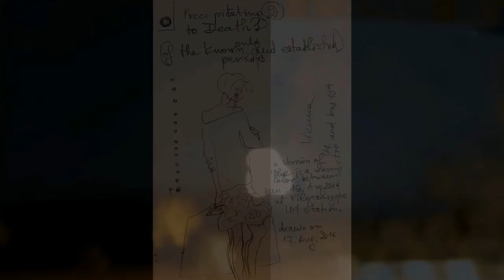full moon version3 with soundtrack 20 sep 014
photos, paintings, drawings, soundtrack, video by Alkistis-Irene Wechsler. part of Precipice chapter in the art project 'Pellegrinage d'une fausse Ingenue'